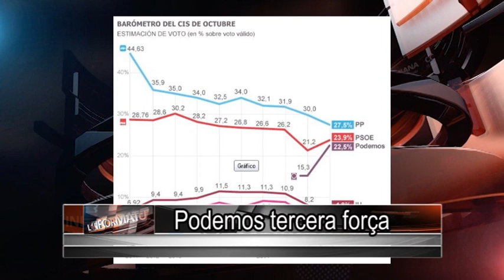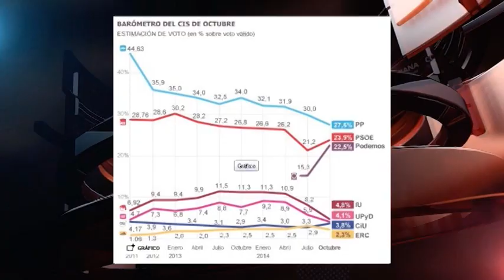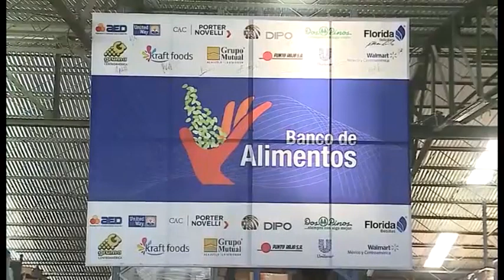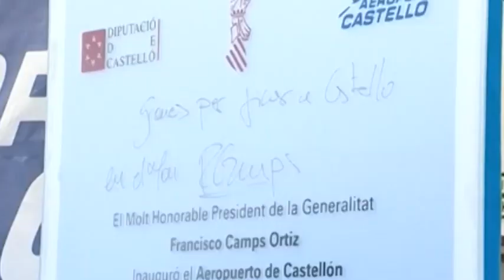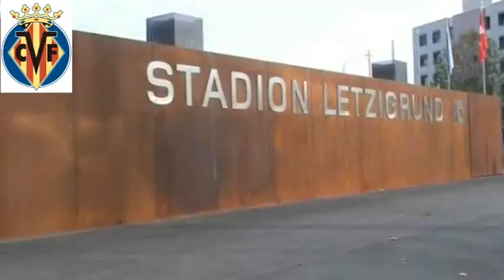L'INFORMATIU 5 11 14